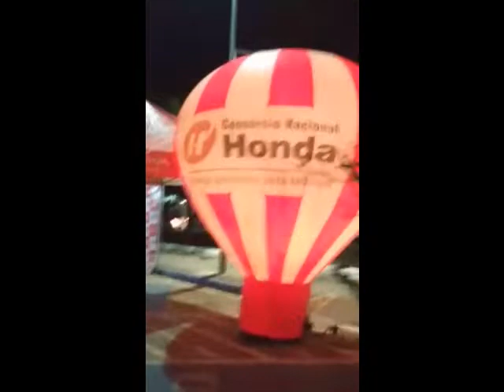trilhão Sr do Bonfim